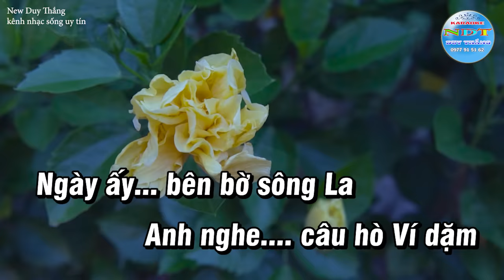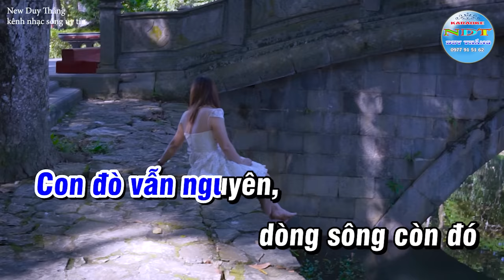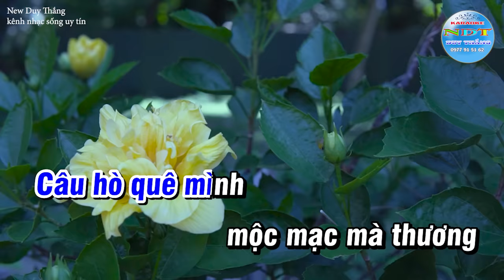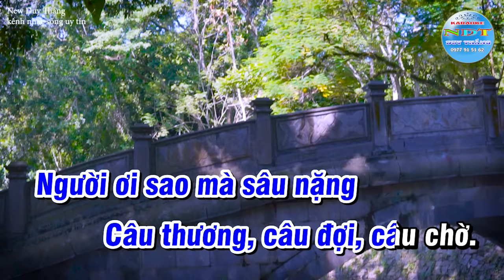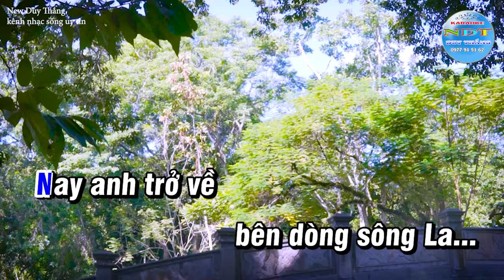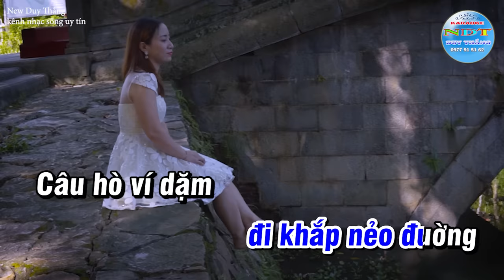Câu Đợi Câu Chờ Karaoke Tone Nam Duy Thắng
Tên bài hát : Câu đợi câu chờ
Sáng tác     : Nhạc sỹ Ngọc Thịnh
Thể loại      : karaoke nhạc sống
Trình Bày   : Keyboad Duy Thắng